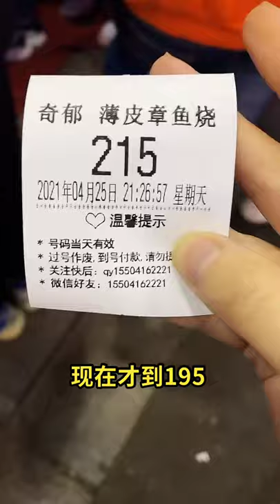Eating Show Burger Eating Show Biryani Eating Show Bachelor, Special Eating and Spicy Food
eating show korean food
eating show korean instagram
eating show Kolkata, eating show kfc, eating show king crab
Eating show kdrama, eating variety show China, eating show lobster, pork, meat balls
wendy's eating show lipstick alley
Eating places in show low az, wendy's eating show weight loss, lychee eating show
eating show live stream, eating show like, eating show myanmar
Eating show with bijan, eating show watch and crave, eating show with meera
seventeen x eating show season 2
monsta ASMR eating show MUKBAN vlive monsta x eating show
infinite x eating show
got7 x eating show
itzy x eating show
nct 127 x eating show
izone x eating show sub indo, eating show oysters, eating show cakes and yummy pork video
MUKBANG eating show host, eating show hindi, eating show history, yummy cakes, noodles
hot pot eating show, show eating hot wings
eating history show season 2
eating history show wiki, eating show in Korean, eating show ice cream, eating show in china
yummy food pictures
yummy food aesthetic
yummy food and fashion youtube
yummy food and drinks
yummy food at home
making a yummy food
xi'an yummy foods